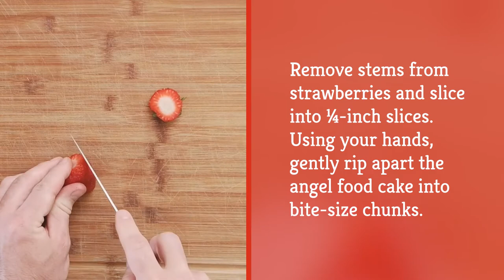Easy Strawberry Punch Bowl Cake Recipe